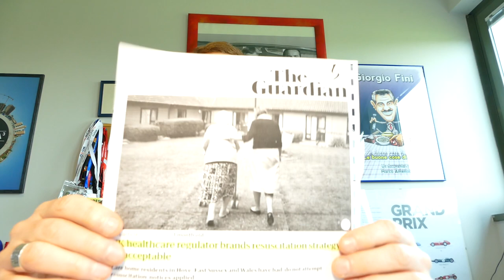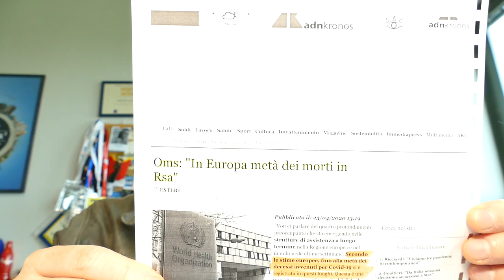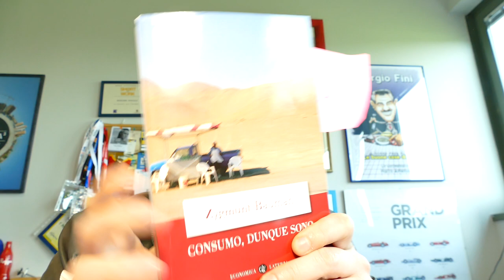Case di cura anziani e assistenza domiciliare: chi guadagna, chi perde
L'emergenza sanitaria ha portato allo scoperto il settore e i punti critici delle strutture di assistenza anziani; inoltre nel video vengono forniti alcuni dati sul mondo dell'assistenza domiciliare per anziani. Tutto questo è un business che attira interessi del mondo profit, della finanza e delle multinazionali. Video di Marco Amendola, 2020

Qui i link per approfondire

Consumo, dunque sono
Zygmunt Bauman

Il matrimonio di interesse (e di politica) tra gli editori e le residenze assistite

Il diritto di invecchiare a casa propria. Problemi e prospettive della domiciliarità